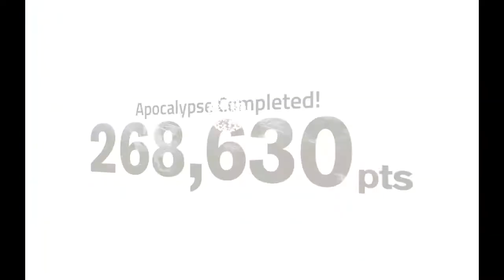Into the Dead 2 - Limited Supplies Event: M2020 Harbinger Event (Difficulty Apocalypse)